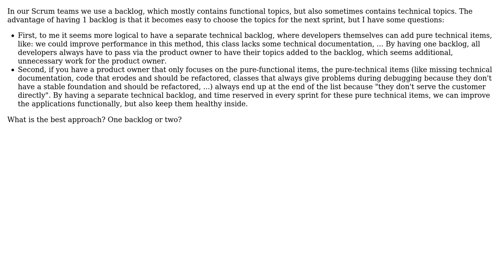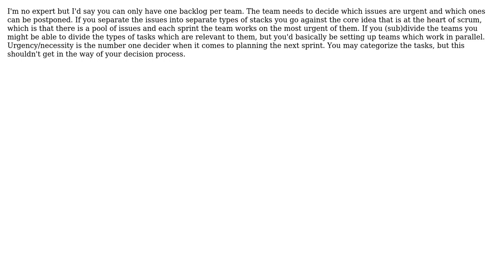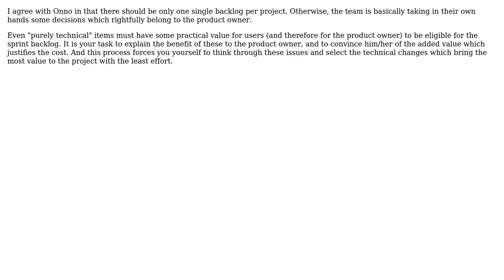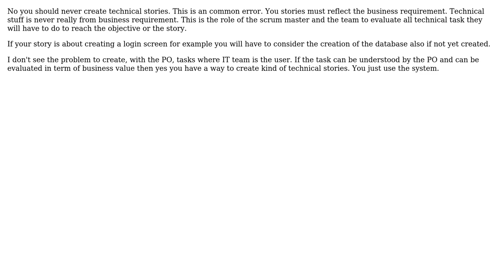In Scrum, should you split up the backlog in a functional backlog and a technical backlog or not?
Software Engineering: In Scrum, should you split up the backlog in a functional backlog and a technical backlog or not?

With thanks & praise to God, and with thanks to the many people who have made this project possible! | Content (except music & images) licensed under CC BY-SA | Music | Images & others | With thanks to user Peter Torok user Patrick user Onno user MelR user MattDavey user Kris Van Bael user James user Bastien Vandamme and the Stack Exchange Network Trademarks are property of their respective owners. You are responsible for your own actions.